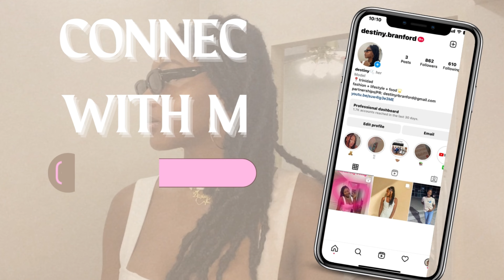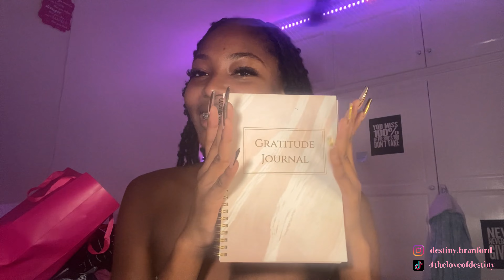birthday vlog| maintenance prep, night out + open gifts w me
heyyy guyssss. spend my birthday weekend with me; do my hair, nails, makeup with me...also spend the night out with friends and open my birthday gifts. I hope this video is entertaining and feels like a FaceTime call lol . I hope you enjoy.
 - Strictly for Businesses, Promotions, etc.
About me:

Name: Destiny Branford
Age: 19
Birthday: May 23rd
Country: Trinidad and Tobago